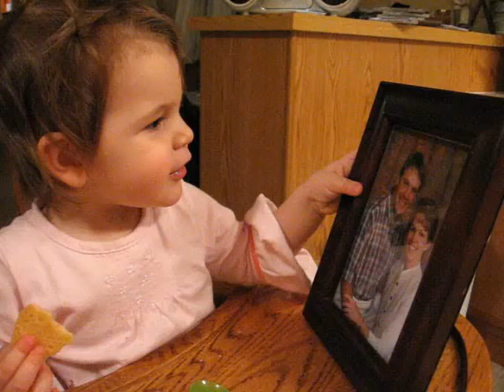Sarah loves MomMom!